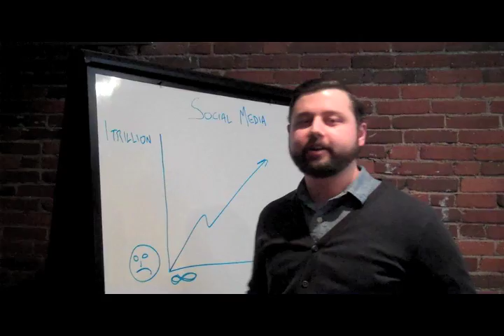The Dice of Destiny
What will the future of social media hold for you this year?
The answers to your burning questions are near
When reading another expert prediction has taken its toll
Then the Dice of Destiny you must roll